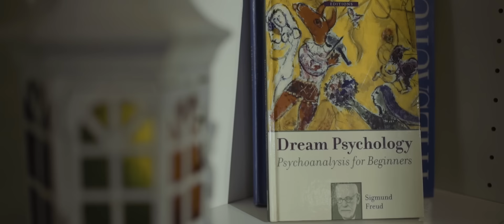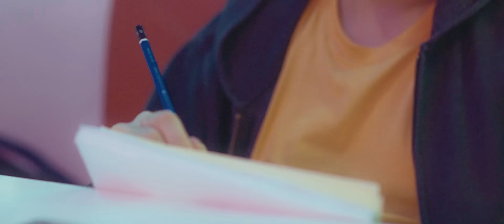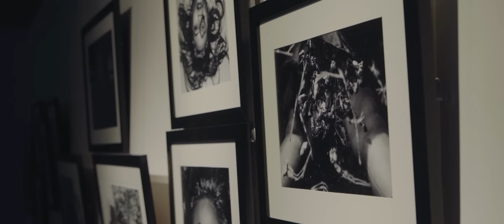Abra - Nadarama (Official Music Video)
Abra - Nadarama (Official Music Video) – New 'Kadabra LP' and 'Cosmik EP' available everywhere soon

Credits:
Executive Producer: Abra
Directors: Marco Gatchalian, Mark Ginolos
Production House: Motion & Magic Films
Director of Photography: Mark Ginolos
Assistant Director: Abby Malicdem
Editor, Colorist: Terrence Ano-os (Blackbug Digital)
Production Managers: Charmaine Francisco, Lailanie Muñoz
Production Designer: Margarett Cheng
2nd Camera Operator: Lawrence Nario
Gaffer: David Davac
Assistant Cameraman: Jomart Alzona
Location Manager: Cates Cruz
Talent Coordinator: Nadyn Gutierez
Production Assistant: Joseph Dela Roca
Lead Actress: Stacey Vazquez
Actors: MJ Collarga, Ivan Agustin, Steven Hankins, John Robin Christensen, Sydney Chan
Sketch Artist: Vincent Aseo
Digital Artist: Marjun Lazarte
Shooting Assistants: Georgy Porgy, Rage Adavan, Chick Balazuela
Music Producer: Jim P
Songwriter, Lyricist: Abra

Lyrics:
Tamis ng ngiti mo, tignan mo naman
Parang kabilugan ng buwan
Ang sarap pagmasdan
Kung alam mo lang
Tapos yung tingin mo, tingin ko naman
Parang mga talang makinang
Ang sarap makamtan
Oh ang layo lang